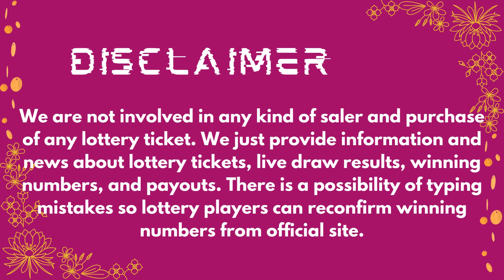2by2 Lottery Results 27 Nov, 2023 - Next Estimated Jackpot Prize $22,000 - Drawing Winning Numbers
Hi Lottery Lovers, Find in this video the 2by2 lottery live drawings results, Top payouts(prizes), and the latest winning numbers for November 27, 2023.

The Multi State Lottery Association (MUSL) releases 2by2 27 Nov, 2023, results for today. The Multi-State Lottery always conducts 2by2 live drawings every day, at 09:30 p.m.